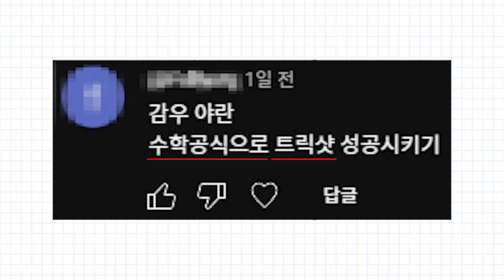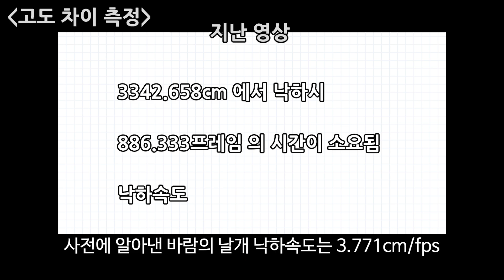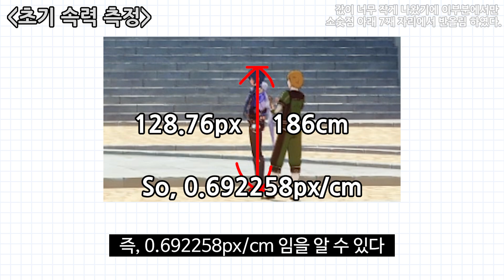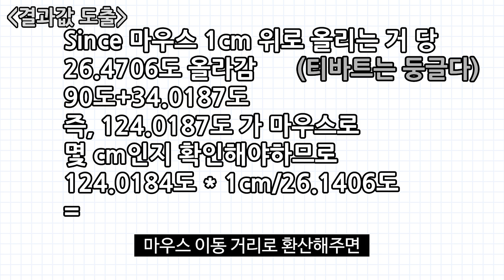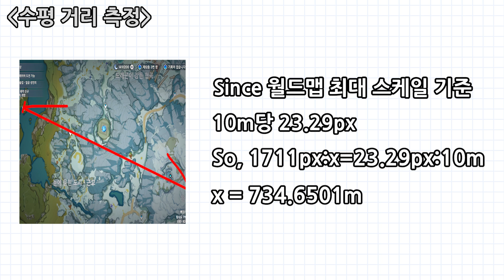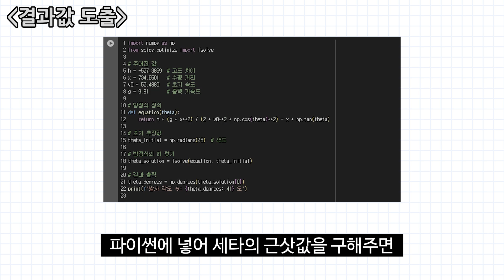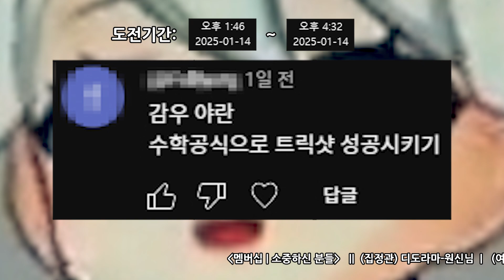【원신】 계산을 통해 904m 트릭샷이 가능할까? | 대신 도전해드립니다 (실험실 내용 총집편) [1편]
지금까지 실험했던 모든 결과값들을 총동원해서
화살 트릭샷을 파이썬을 이용해 계산하여 한번에 명중시켜보자

00:00 오프닝
00:17 이론(서론)
00:50 테스트 시작
01:01 테스트_수평거리 측정
01:24 테스트_고도차이 측정
02:01 테스트_초기속력 측정
03:19 테스트_결과값 도출
03:58 테스트 샷
04:29 실전_계획 작성
04:37 실전_수평거리 측정
04:56 실전_고도차이 측정
05:20 실전_초기속력 측정
05:25 실전_결과값 도출
05:56 실전 샷
07:07 보너스 샷
07:46 도전결과

원신
호요버스
몬드, 리월, 폰타인, 나타
뉴비 가이드
60렙, 59렙
마비카
말라니
5.2
5.3
원신 트릭샷
원신 감우
야란
활로 설산(드레곤 스파인)에서 츄츄족 맞추기

아이러니
러니